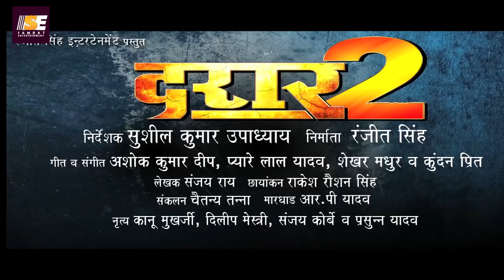दरार 2 - Darar 2 - Official Teaser - Ritesh Pandey , Kajal Raghwani , Anil Samrat - Bhojpuri Movies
► Movie :- Darar 2
► Star Cast :- Anil Samrat , Ritesh Pandey , Rakesh Mishra , Kajal Raghwani , Parvesh Lal Yadav , Anjana Singh , Tanu Shree , Shubhi Sharma , Kunal Singh , Gunjan Pant , Shushil Sigh , Ayaz Khan , Sanjay Pandey , Prakash Jais & Others
► Director :- Sushil Kumar Upadhyaya
► Producer :- Ranjeet Singh
► D.O.P :- Rakesh Roshan Singh
► Lyrics :- Pyare Lal Kavi , Ashok Kumar Deep , Shekhar Madhur , Kunadan Preet
► Written By :- Sanjay Rai
► Action :- R P Yadav
► Choreographer :- Kanu Mukharjee , Dilip Mishtri , Sanjay Korbe , Prashun Yadav
► Publicity Designer :- Shakti Art " Narsu "
► Banner :- Ranjit Singh Entertainment
► Digital Head :- Vicky Yadav
► Company/Label :- Samrat Entertainment